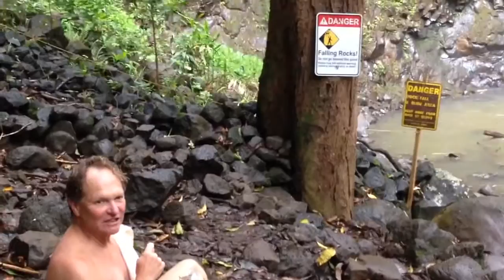Kaua'i: KAYAKING THE WAILUA RIVER + MUDDY HIKE TO SECRET FA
Kaua'i: KAYAKING THE WAILUA RIVER + MUDDY HIKE TO SECRET FALLS (June 6, 2014)
[10-minute video compilation]
"Hawaiian Sling" was the name of our kayak.
What they said was a moderate 2-mile round trip hike through the Wailua rainforest, original home of the first Hawaiians (who paddled from the Marquesas Islands to Kauai almost 1500 years ago) was a f*^€ing UP-TO-YOUR-KNEES IN MUD, mosquito-infested, MESS, with very hazardous mangrove roots.
We were grateful to walk across streams, which I called "nature's washing machine".

On the plus side, we learned about the flora and fauna of Kauai's most sacred area.

We got up at 5:30 AM so we could check in by 7:45 AM to paddle 4 miles on the Wailua River, which is the only navigable river in Hawaii. This peaceful river winds through a tropical garden paradise of abundant palms, ferns, flowers and wildlife.
We paddled past Kamokila Village, where the opening scene from the movie, "Outbreak," was filmed. It is also a cultural village depicting the Hawaiian civilization back in the 17th century.
Then, we came to the North Fork, which is the same fork that goes through the property of the Hindu monastery and temple.

We kayaked through the Garden Isle's most beautiful jungle river until we came to the trail head for Secret Falls.

The final portion of the hike was to the enchanting Uluwehi "SECRET" Waterfall, which descends 125' into a natural pool surrounded by rocks and vegetation. We took a refreshing dip and played in the pool which was once only reserved for a king!

The sacred Wailua was the land of ali'i (kings) and was once the center of chiefly power on the island. This royal center was the political, religious and social center of Kauai's chiefs who resided in this area. The Wailua Complex of Heiaus is a National Historic Landmark, located on the hillside above the Wailua River.
Check-in time was 7:45 AM, and we finished at 1:15 PM and went to Starbucks.

The 5.5 hour trip included lunch. We ate Hawaiian style turkey sandwiches plus fresh pineapple, Cheetos and Fritos, cookies & bottled water.
Our Kauai guide, Thomas, answered many other questions about this beautiful island.
Kayak Adventures...Allen Carrier also posted 13 photos to this album...